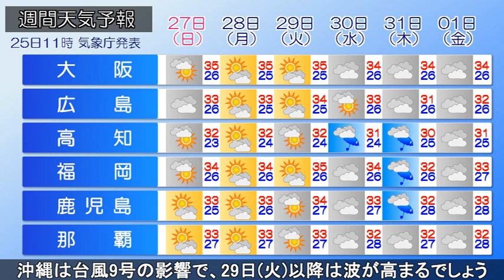2023/08/25 全国の天気予報 昼 ～傘マークのない所も突然の雨や雷雨に注意～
九州～東海地方と北海道には、
高気圧の縁を回る湿った空気が流れ込んでおり、
局地的に雨や雷雨となっています。

一方、関東～東北は晴れており、
午前中から35℃を超える猛暑日となっている所があります。

北海道は夕方まで、九州～東海では今夜にかけて
大雨による土砂災害などに警戒が必要です。

晴れる関東～東北でも、
午後は山沿いを中心に雨や雷雨となるでしょう。

あす(土)は広範囲で大気の状態が不安定で、
傘マークのない所でも急な強い雨や落雷に注意が必要です。

北日本は前線の影響を受けて雨の日が多くなりそうです。
その他は晴れ間が出ますが、
沖縄は台風9号の影響で、29日(火)以降は波が高まるでしょう。